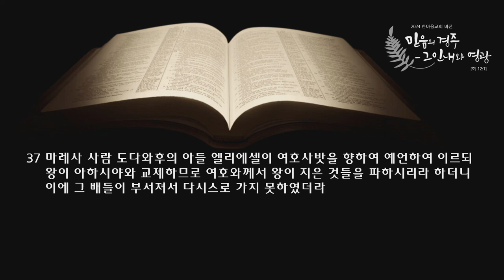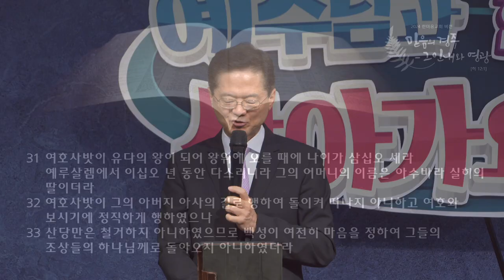새벽 예배 설교 | 2024.09.28. | 왕이 지은 것들을 파하시리라 | 역대하 20장 31절 ~ 37절 | 이찬규 목사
왕이 지은 것들을 파하시리라 (역대하 20장 31절 ~ 37절)